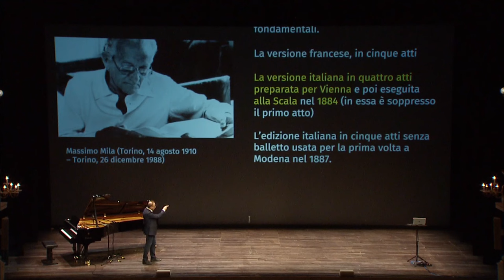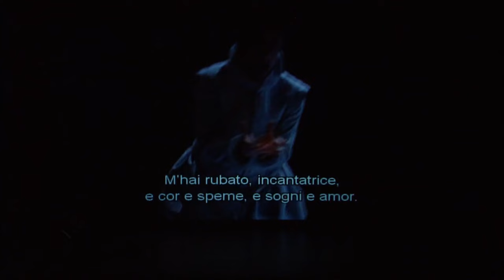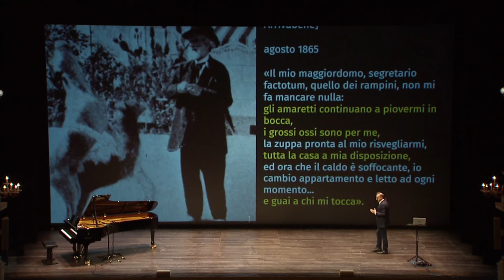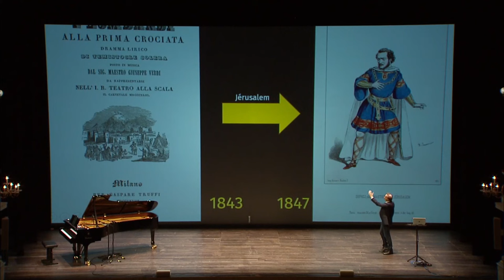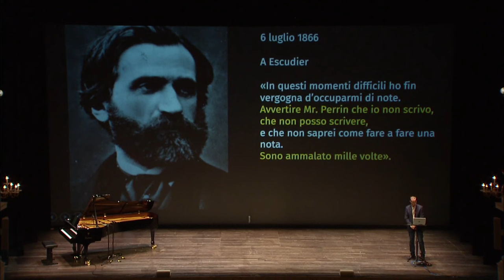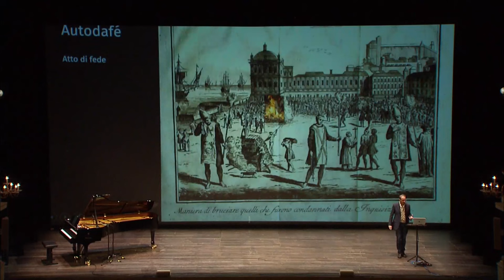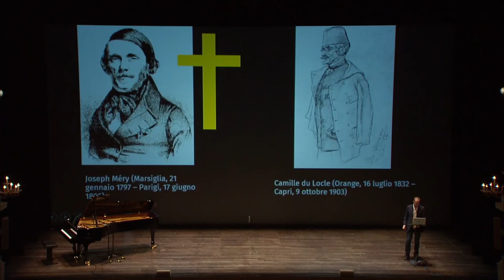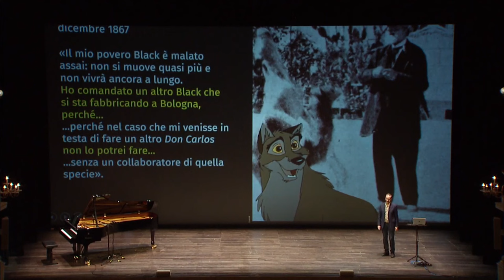Guida all'ascolto - Fabio Sartorelli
Filippo, Carlo e il vegliardo
Don Carlo di Verdi: uno scontro fra generazioni